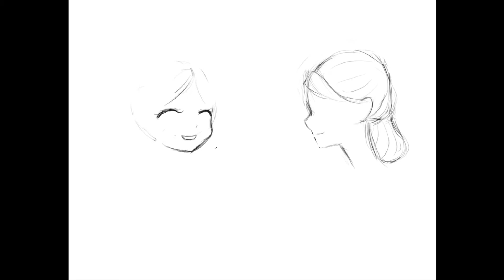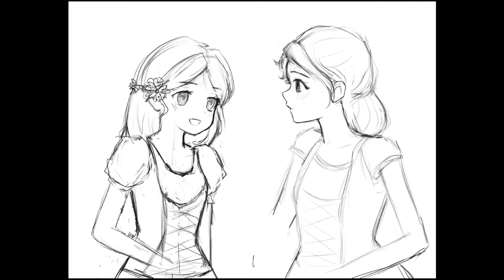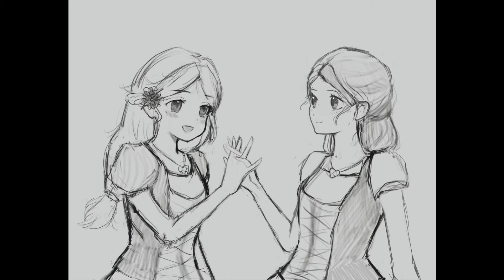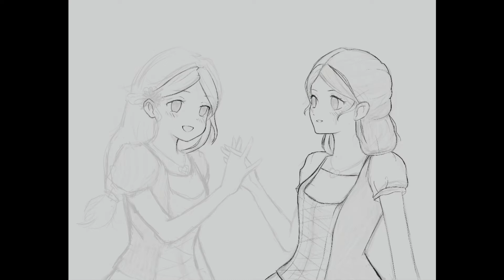[Procreate Timelapse & Lofi] Barbie & the Diamond Castle Fan-Art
Barbie & the Diamond Castle Fan-art
Characters: Liana & Alexa